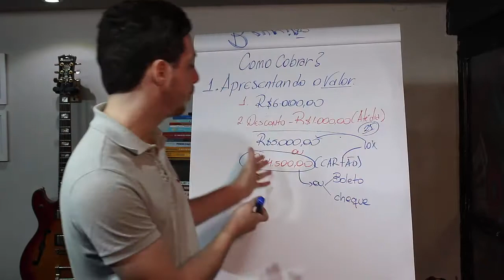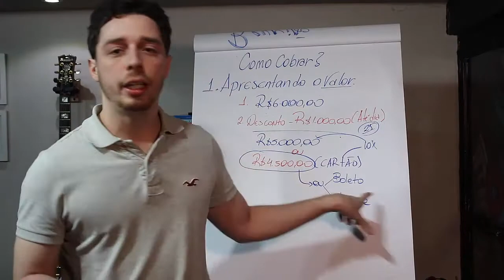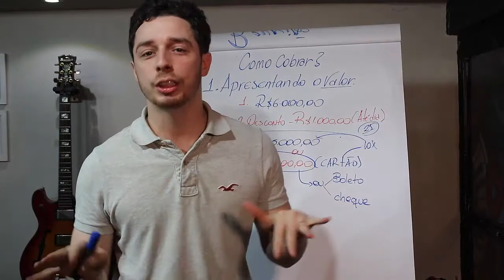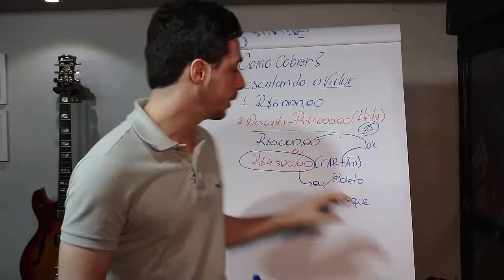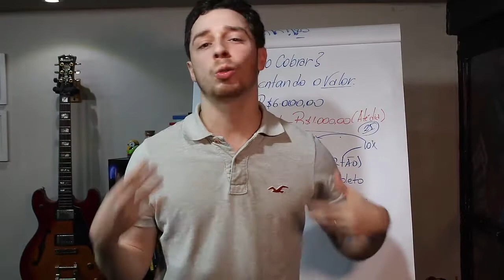vendendo seu projeto - aula 17